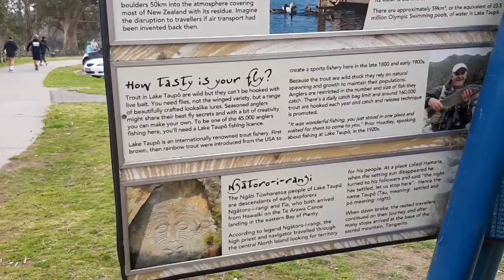The Maori rock carving, Taupo, New Zealand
One of a   great creation of an artist and a proud Maori.